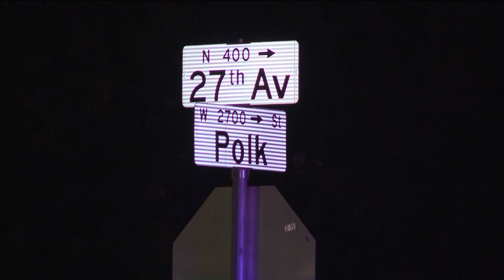Man dies in police custody after he attempted to enter multiple homes in west Phoenix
Phoenix police responded to the area of 27th Avenue and Van Buren Street after receiving a call that a man opened the front door of a home.